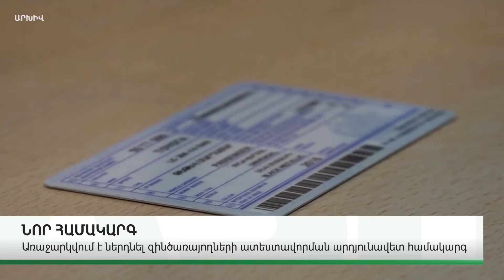ԱՎԵԼԻ ԲԱՐՁՐ ԱՇԽԱՏԱՎԱՐԶ ԲԱՆԱԿՈՒՄ